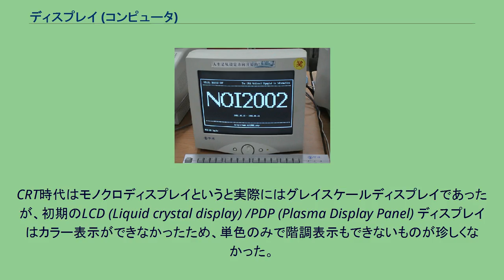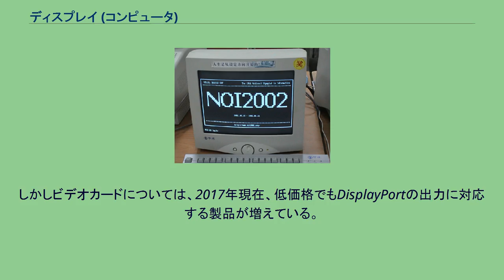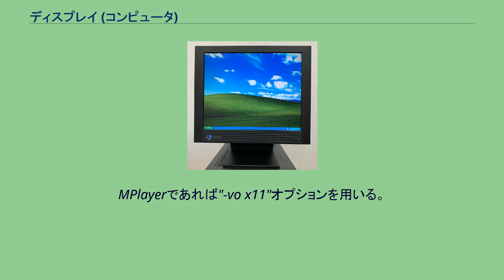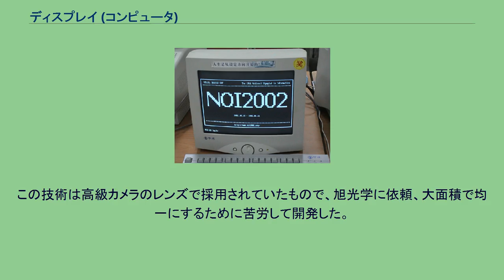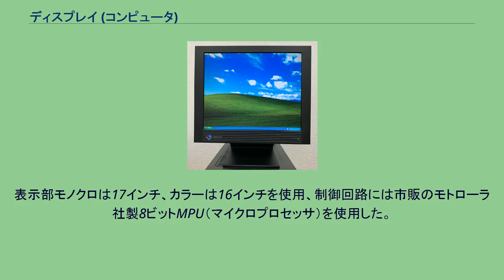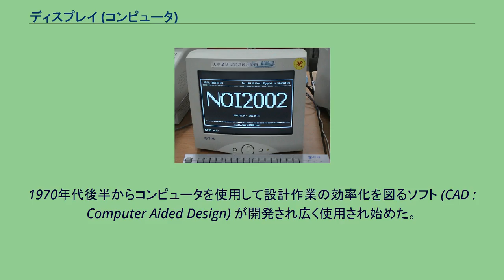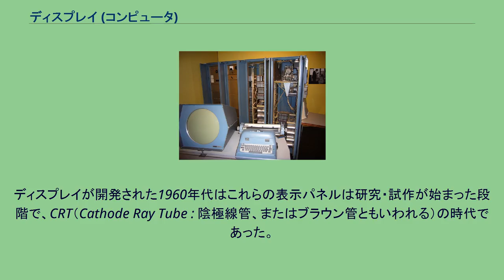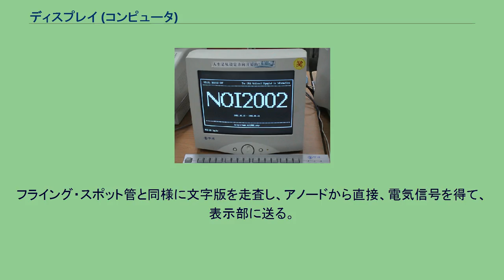ディスプレイ (コンピュータ)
TFT液晶ディスプレイ（2001年） ノートパソコンにUSB接続の液晶ディスプレイをつなげたところ ディスプレイ（英: display） はモニタ (monitor) ともいい、コンピュータなどの機器から出力される映像を表示する機器である。
コンピュータの出力機器の一つであり、画像を表示する方法には以下のようなものがある。
このうち、ビデオプロジェクタは、デジタルミラーデバイス (DMD) や液晶パネルの映像をレンズで拡大表示するものが多い。
デスクトップパソコン向けの単体のディスプレイ装置は、かつては、ほとんどがブラウン管式であった。
しかし、1990年代後半から液晶ディスプレイが普及し、2007年頃までにパソコン専用のCRTの生産はほとんど行われなくなった。
パソコン専用の単体のディスプレイ装置（ブラウン管・液晶とも）については、パーソナルコンピュータ (PC) 本体とともに、「資源の有効な利用の促進に関する法律」の適用を受けることになり、メーカーによる回収・リサイクルが制度化された。
詳しくはパーソナルコンピュータ#電子ごみ問題とリサイクルを参照のこと。
ビデオ信号はビデオ表示回路（ビデオカードなど）で生成発生され、少なくとも一つ以上の表示規格を満たす。
規格には画面サイズ（表示領域の大きさ、表示画素数では無いことに注意）、発色数、水平および垂直方向の走査周波数、信号インターフェースの電気的特性などがあり、これらのいくつかは互いに関係しあう。
技術畑の人たちには「ディスプレイ」という言葉のほうが「モニタ」よりも好まれることがある。
これは「機械語レベルのデバッグ」や「スレッド同期機能」をあらわす「モニタ」と混同しやすいためである。
コンピュータディスプレイは、他に「ビデオ表示端末」(VDT) とも呼ばれる。
ブラウン管式のPDP-1などの単色ベクタースキャングラフィックディスプレー（左下） ブラウン管（CRT）を用いたディスプレイ 初期のCRTを用いたVDTはグラフィクス表示機能を持たず、前身の電動機械との類似性から「ガラスのテレタイプ端末」などと呼ばれた。
モノクロ（モノクローム）・ディスプレイは、単色のON/OFFだけが表示でき、グレイスケール・ディスプレイは単色の階調を表現できる。
CRT時代はモノクロディスプレイというと実際にはグレイスケールディスプレイであったが、初期のLCD (Liquid crystal display) /PDP (Plasma Display Panel) ディスプレイはカラー表示ができなかったため、単色のみで階調表示もできないものが珍しくなかった。
色信号を付加する必要が無いため、画像信号の伝送には、通常のNTSC等のビデオ信号と、単一のRCA端子、または、BNCコネクタが使用されていた。
また、ブラウン管では表示色は蛍光材で決まり、グリーン、アンバー（オレンジ）、白があった。
初期のカラーモニタのインタフェースにはデジタル式とアナログ式があった。
デジタル式の場合、三原色のRGB（赤・緑・青）それぞれをON/OFFできるだけであり、表示可能な色は8色（黒・青・赤・マゼンタ・緑・シアン・黄・白）である。
デジタル式でもRGBI (RGB-Intensity) 方式では、8色の各々の輝度を全輝度と半輝度とに制御することができ、8色の明暗で合計16色が表示できた。
初期のIBM PCのCGAカードのインターフェースはこの方式であり、今日のディスプレイ標準でも16色というとこの組み合わせが用いられる。
デジタルモニタはTTLモニタと呼ばれることがあった。
これはRGB各色を表すのにTTLレベルの電気的インターフェースを用いたことによる。
9ピンのD-Subコネクタ (DE-9)、または8ピンか6ピンのDINコネクタと8ピン角型デジタル端子で接続される。
アナログ式の場合、RGB各色が連続的に表現されるため、原理的にはすべての色が表示可能であるが、コンピュータの表示回路が生成可能な色数に制約される。
最新のディスプレイ装置では24/32ビットカラー表示に対応する。
24ビットの場合はRGBそれぞれが8ビット、すなわち256階調の組み合わせで1677万色。
32ビットの場合は8ビットが余りとなるが、これは表示には関与しない。
国内規格としては15ピンのD-sub (DA-15)、PC/ATにおいてはVGA端子（15ピンミ...